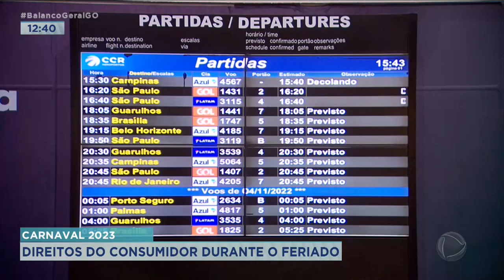CARNAVAL 2023: DIREITOS DO CONSUMIDOR DURANTE O FERIADO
TEM GENTE QUE ALUGA CASA, COMPRA PACOTE PRA VIAJAR. MAS ACABA TENDO PROBLEMAS. É PRECISO FICAR ATENTO A ALGUNS DIREITOS QUE MUITA VEZES A GENTE DEIXA PASSAR EM BRANCO. SE VOCÊ NÃO QUER SER LESADO EM RELAÇÃO AOS SEUS DIRETOS VEJA AS DICAS QUE O ESPECIALISTA EM DIREITO DO CONSUMIDOR, WOSHINGTON REIS, TEM PRA GENTE.